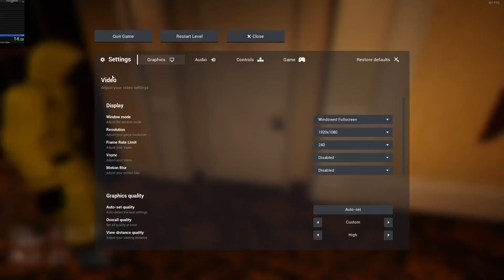hotel combination lock part duo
I forgor the name